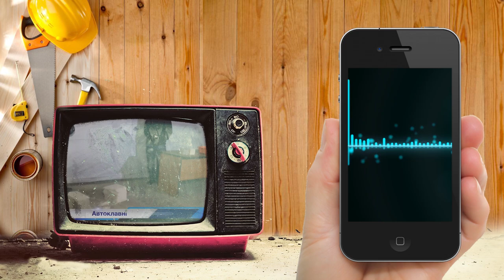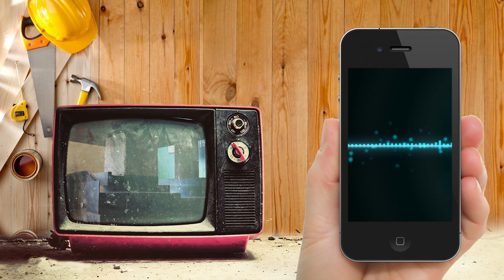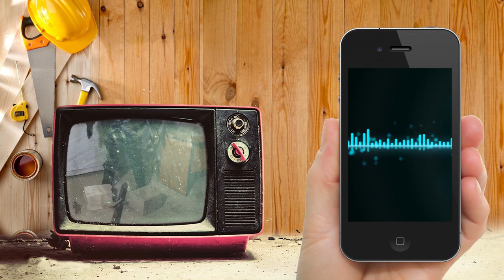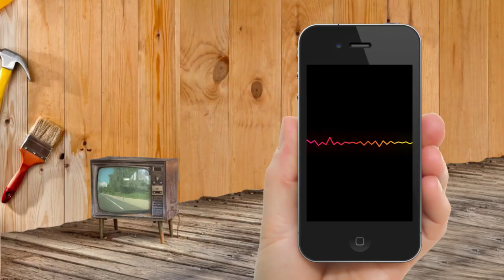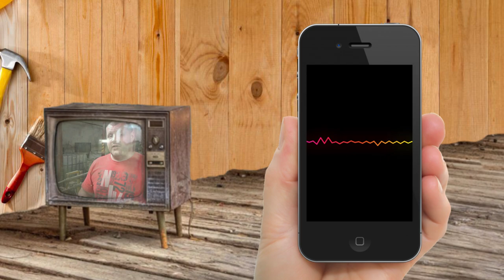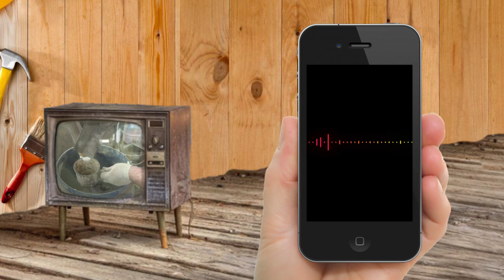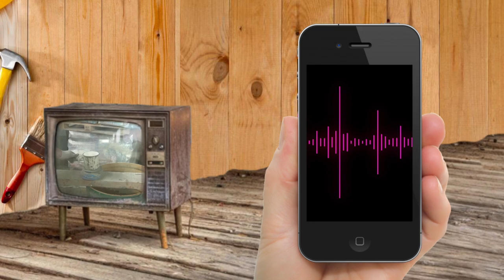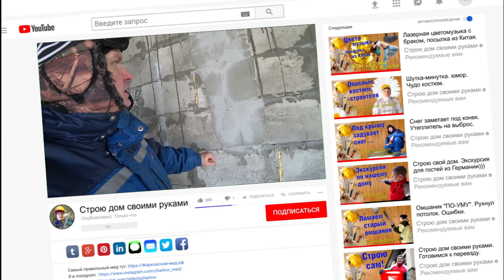Пеноблок и серый газоблок. Трещины по стенам. Ночные кошмары наяву. История моей стройки.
✔ Платформа Привет друзья! ✌ Меня зовут Денис и Вы на Канале "Строим дом своими руками" Тут только история моей стройки и никакой рекламы!!!
 Сегодня я расскажу Вам как не стать клиентом мошенников строительной индустрии, и по максимуму снизить риски при выборе недорогих материалов для стен дома.
  Как сэкономить при покупке строительных материалов?
  Несколько лет назад, мы с женой, взяли  в деревне участок под строительство своего уютного домика
  Эта история для тех самозастройщиков, которые не располагают суммой денег на весь дом сразу, а так же как и мы возводят его по мере сил.
  Итак, после взведения фундамента дома, мы перешли к важному выбору, а именно выбору материала для стен. Пеноблок или газоблок? Дерево или кирпич.
  Решено стены будут из пеноблока, выбор был сделан основываясь на советы соседей, и конечно же низкой ценовой составляющей материала.
  Ошиблись ли мы с выбором или волноваться пока рано, мечтаю увидеть в ваших комментариях к видео!

✔️ О моей жизни тут! Добро пожаловать! (Вдруг Вам это будет интересно)

💰Иногда меня спрашивают: - Как мы, можем помочь развитию канала? Друзья, нет ничего проще:

 Видео о том, как выбрать правильный материал для стен и не ошибиться.
Строить из пенобетона своими руками- это совсем не страшно
Иногда, из пенобетона можно сделать строительный шедевр
Пеноблоки на стройке, да легко, главное своими руками
Ошибки в строительстве нужно избегать, для этого я тщательно готовлюсь к работе с пеноблоком и газоблоком
Треснули стены - экономил на растворе! Некачественный блок это беда. Кустарное производство блока это зло.
Приколы, Жесть, Треш, Угар - могут приводить к травме на объекте, будьте осторожнее на стройке
Мой дом - моя крепость как правильно строить
Развалился дом, пошел весь трещинами и рушится, занчит вы строили из плохого пеноблока
Для строительства нужен хороший газоблок или пеноблок, без разницы автоклавный или не автоклавный.
Полезные советы по строительству из пеноблока - надеюсь они вам пригодятся
Лайфхаки по укладке блока придуманы лично мной, это мой опыт при работе.

Не нашли, что искали? не верю!!!

Посмотрите тут, наверняка найдете! -